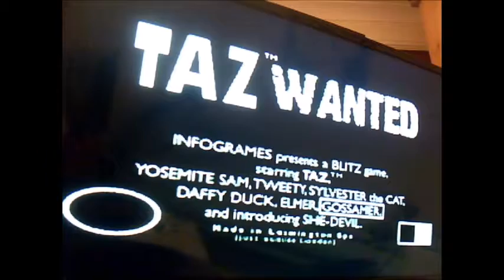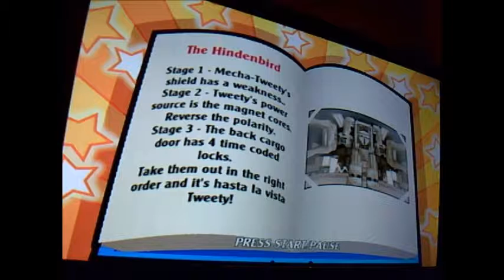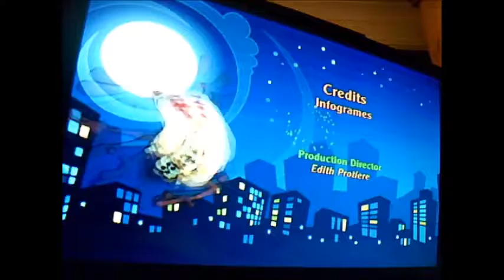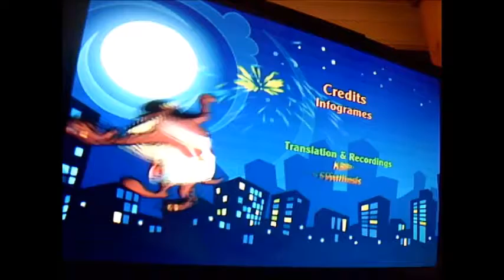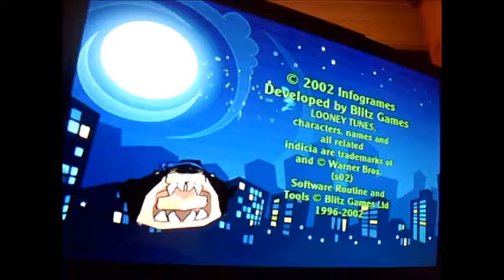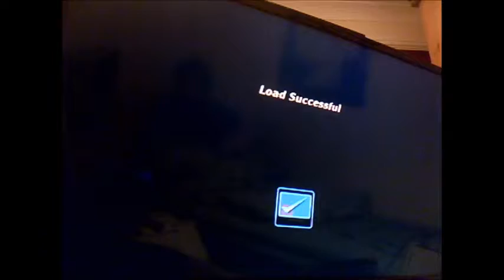Taz Wanted Finale Epesode